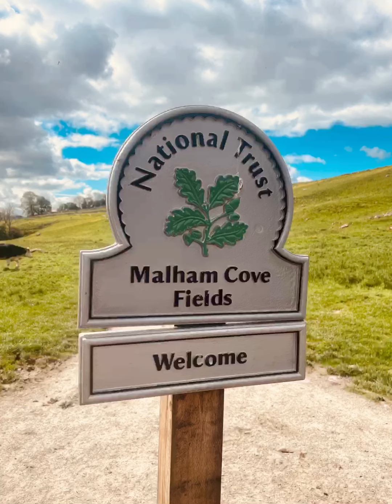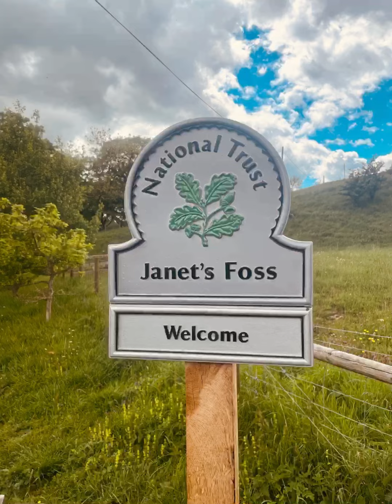Malham Cove Gordale Scar May 2022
Malham Cove, Gordale Scar